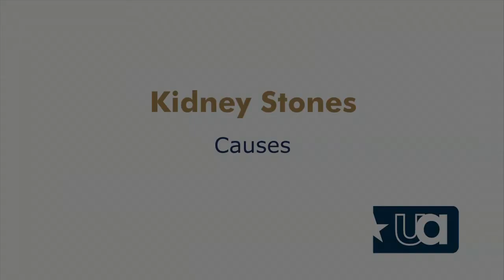Dr. David Freidberg - Kidney Stone Causes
Dr. David Freidberg at Urology Austin discusses the causes of kidney stones